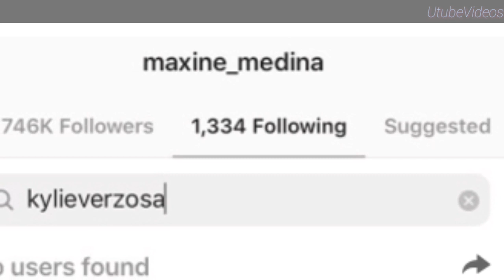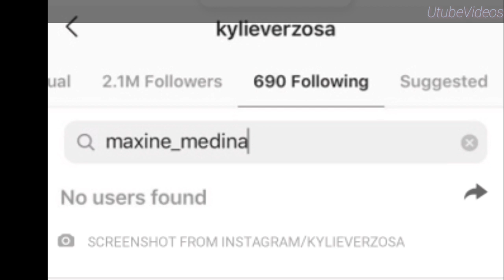MaxineMedina|Nagsalita Na!.hindi pa tanggap ang apology ni kylie???